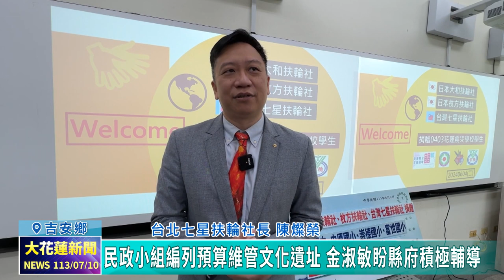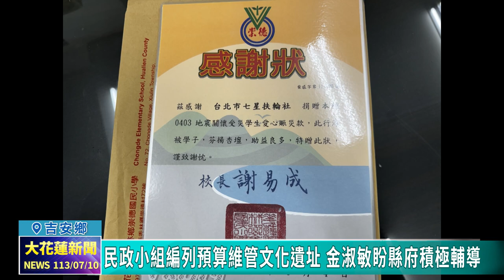20240710 04 七星扶輪連結日本友社 捐140萬日幣助震災偏鄉學童